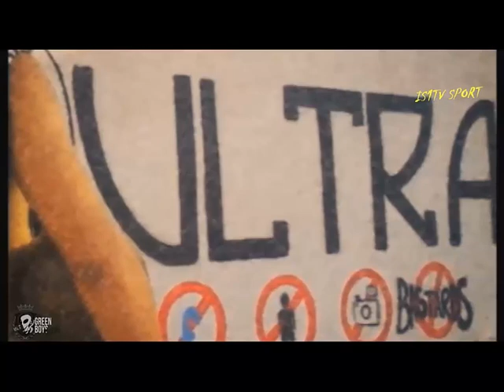غرين بويز 👽 Green_boys ❤️🎉ا 15 سنة من الوفاء و الإبداع 2005-2020🎉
GREEN BOYS 05 | RAJA.C.A vs T.P Mazembe | Making of Tifo
GREEN BOYS 05 | Est vs RAJA.C.A | Making of Tifo
GREEN BOYS 05 | RAJA.C.A vs wc | Making of Tifo
Œuvres caritatives : قافلة إقرأ / GREEN BOYS 2005
GREEN BOYS 05 | RAJA.C.A vs Al Nasr | Making of Tifo
CURVA SUD : RAJA 70th ANNIVERSARY CELEBRATION | كورفا سود : احتفالية 70 سنة من الرجاء
GREEN BOYS 05 - Raja.C.A vs Mas : TIFO & Ambiance
GREEN BOYS 05 - Making of a lifetime achievement (18/03 TO 11/04)
غرين بويز 👽 Green_boys ❤️🎉ا 15 سنة من الوفاء و الإبداع 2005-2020🎉🎉عيد ميلاد سعيد🎉